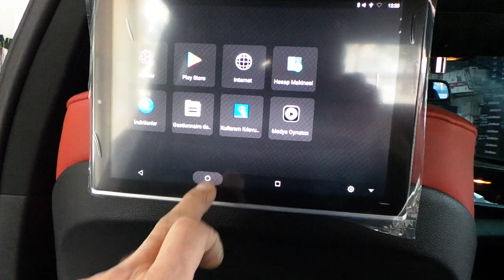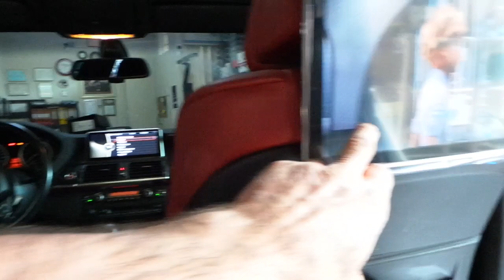Bmw X6 Android Kafalık monitör uygulaması